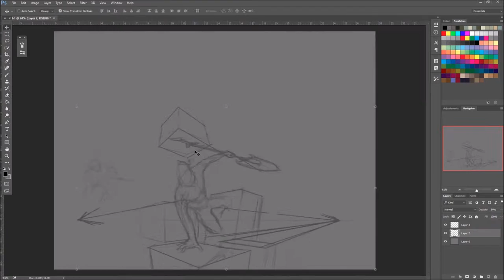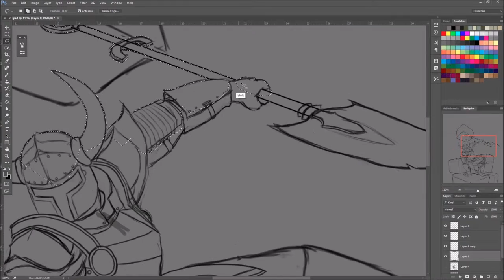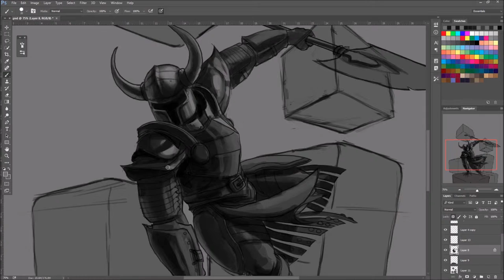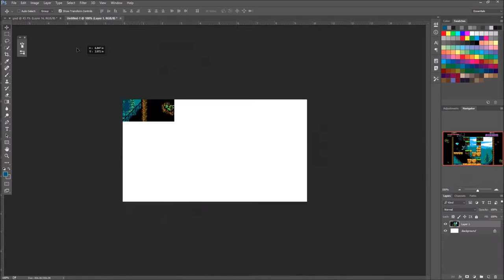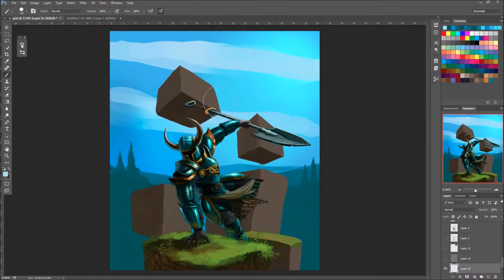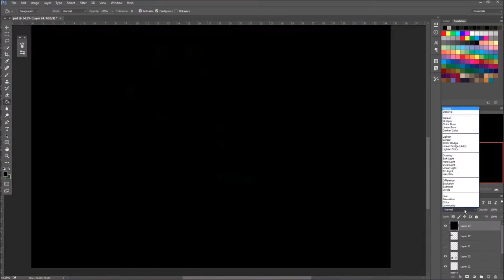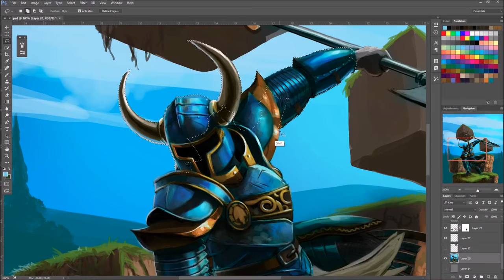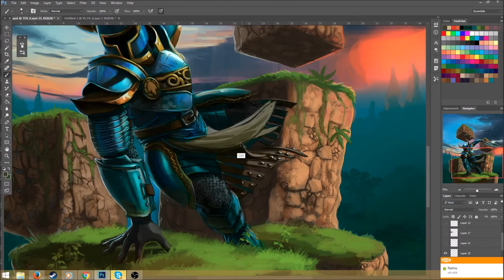Shovel Knight Speedpaint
Time Lapse speedpaint of Shovel Knight! You can see the full size painting as well as other things I have made in any of these places:

Music is all from the Shovel Knight OST, by Jake Kaufman. In order:
Main Theme
Strike the Earth! (Plains of Passage)
The Rival (Black Knight - First Battle)
An Underlying Problem (The Lost City)